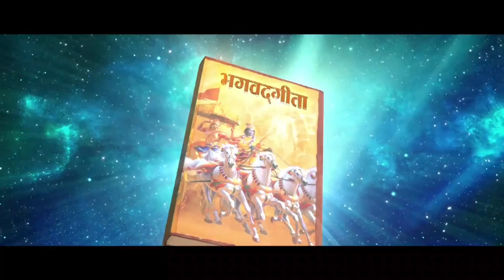Sri China Jear Swamy on Gangadhara Sastry's Bhagavadgita